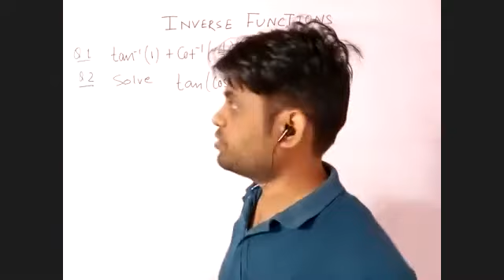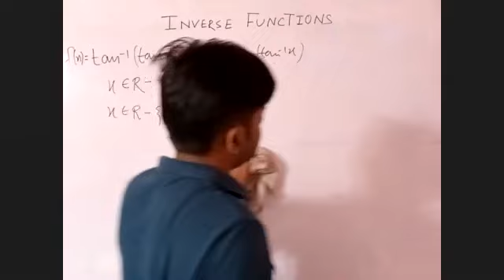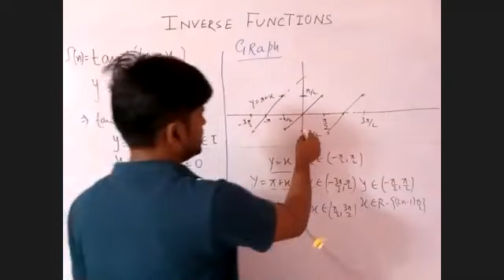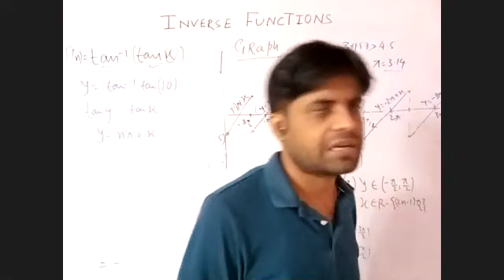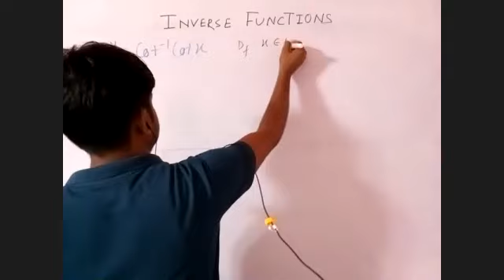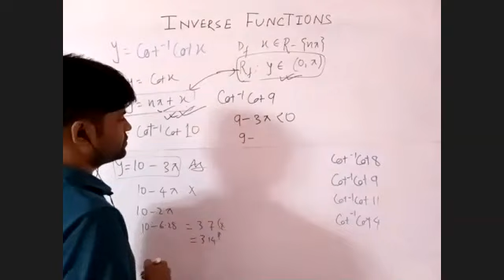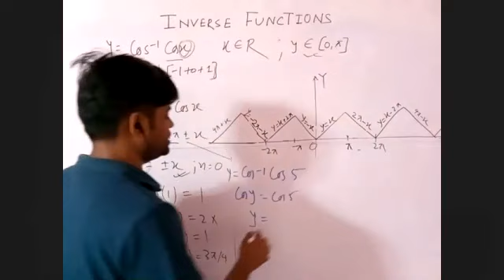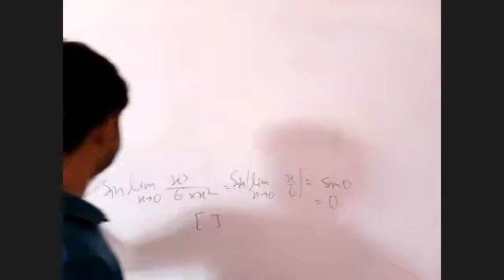Class XII Inverse Trigonometric Function 2